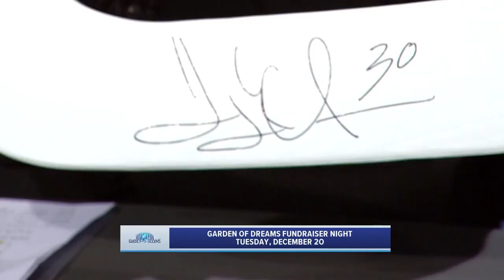Filip Chytil Scores Game-Winner in Overtime vs Devils | New York Rangers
Filip Chytil was the hero in the New York Rangers' second-straight overtime victory, this time against the New Jersey Devils. After being down 3-1, the Rangers came back with two quick goals to force an overtime victory.

About MSG Networks: MSG Networks Inc. (MSG Networks), an industry leader in production and content development, is comprised of two sports and entertainment networks, MSG Network (MSG) and MSG Sportsnet (MSGSN), as well as MSGNetworks.com and MSG GO.